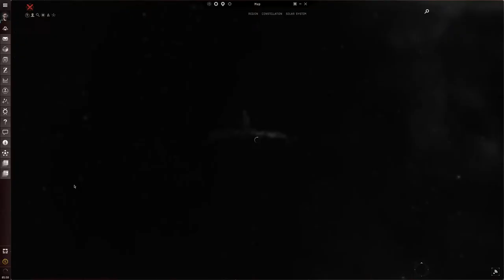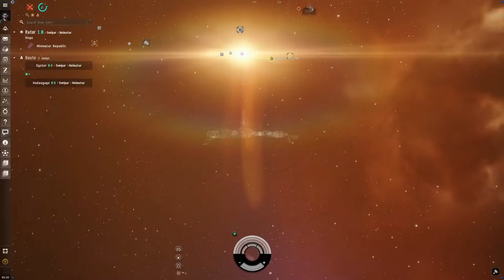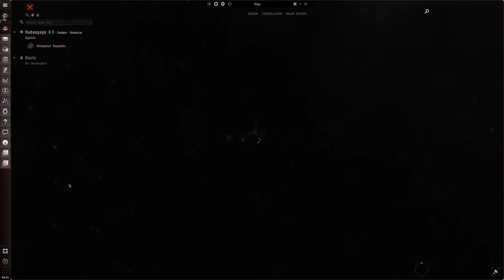Eve Online Fun Gameplay #1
First time recording a video of Eve Online, a massive oasis game. Hope you Enjoy!